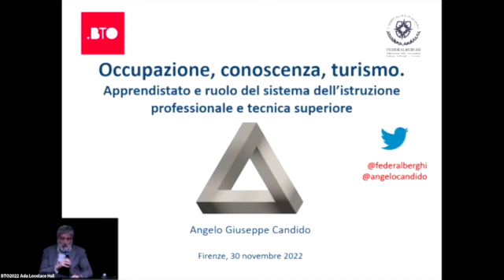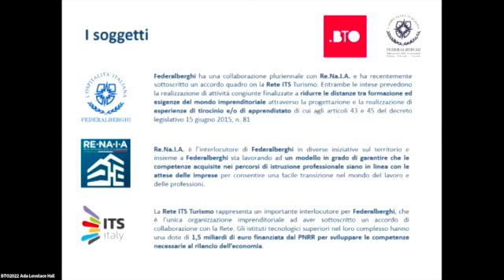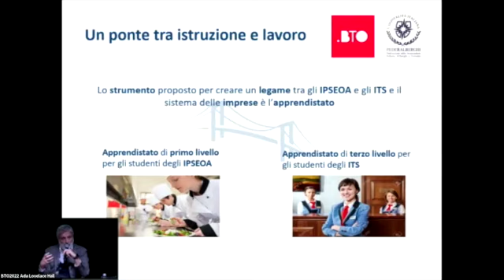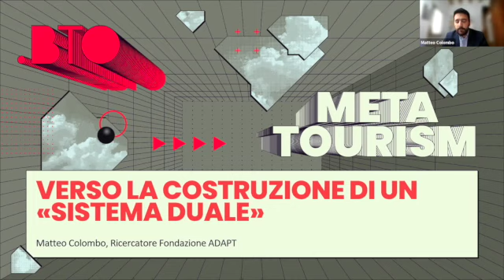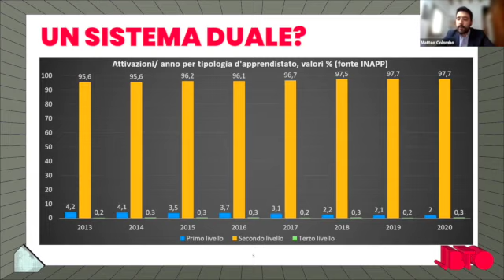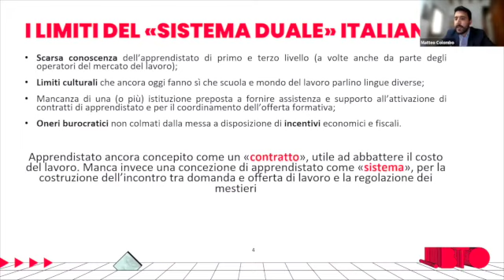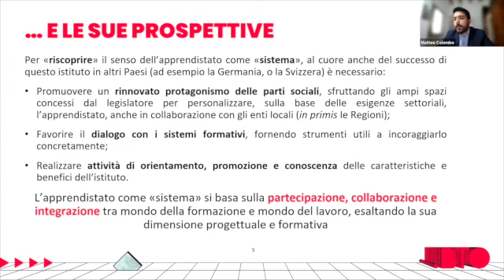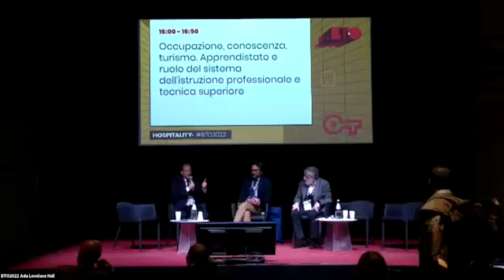BTO2022 | Occupazione, conoscenza, turismo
BTO – Be Travel Onlife | Metatourism
HOSPITALITY | 30 novembre 2022
Stazione Leopolda, Firenze

Occupazione, conoscenza, turismo. Apprendistato e ruolo del sistema dell'istruzione professionale e tecnica superiore

Innovazione tecnologica, trasferimento delle competenze e fabbisogno di manodopera qualificata sono tre aspetti di grande importanza per il settore dell’ospitalità.

Un approccio che tenga assieme questi tre elementi non può prescindere dal ruolo dell’istruzione professionale e tecnologica superiore.
Tre attori di primaria importanza: Federalberghi, Rete degli Istituti alberghieri e rete degli ITS Turismo hanno deciso di intraprendere un percorso comune per favorire l’innovazione, il trasferimento di competenze e l’ingresso di giovani nel settore facendo perno sul contratto di apprendistato.

Angelo Giuseppe Candido - Federalberghi Capo Servizio sindacale
Matteo Colombo - Fondazione ADAPT Ricercatore
Luigi Valentini - Re.Na.I.A. Presidente
Alessandro Mele - Rete Fondazioni ITS ITALIA Vicepresidente
Andrea Serra - Federalberghi Servizio sindacale